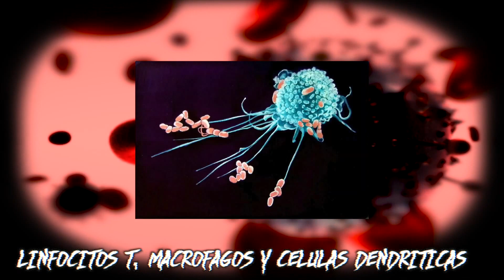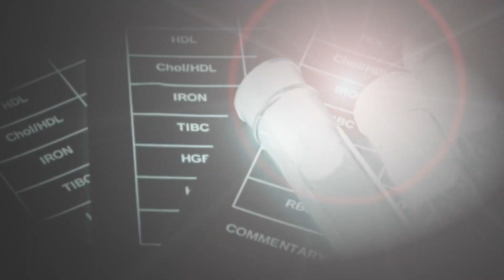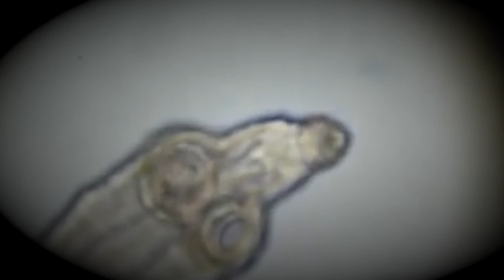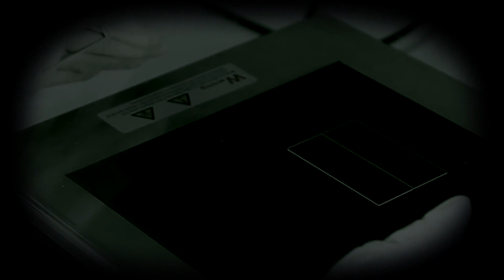CANCER NO HUMANO POR HYMENOLEPTIS NANA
ES EL CASO DE UN HOMBRE DE 41 AÑOS DE EDAD CON EL DIAGNOSTICO DE VIH O SIDA, QUE AUNADO A TUMORACIONES PULMONARES, EN HIGADO Y GLANDULA SUPRARENAL ASI COMO TAMBIEN UN CESTODO LLAMADO HYMENOLEPTIS NANA, ATACARON SU CUERPO, EL ENIGMA ES??? POR QUE CANCER Y DE DONDE VENIA?,

SI TE AGRADO EL VIDEO POR FAVOR COMPARTELO, ESO ME AYUDA A SEGUIR HACIENDO ESTE TIPO DE MATERIAL, RECUERDA QUE PUEDES COMENTAR Y SUGERIR TEMAS. ESTE ESPACIO ES TUYO.